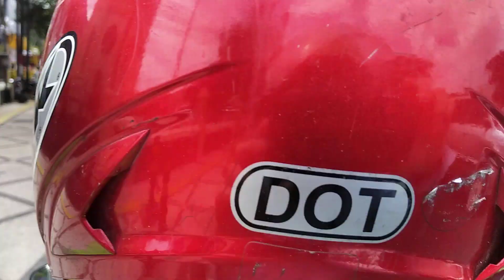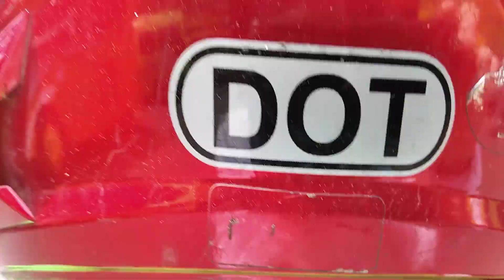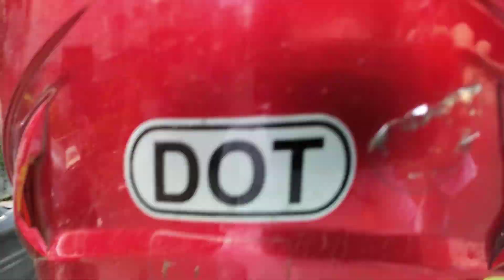kota malang tercinta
kota malang tercinta..shut kota malang tercinta dengan mas gojek